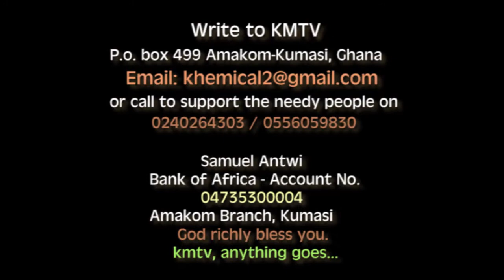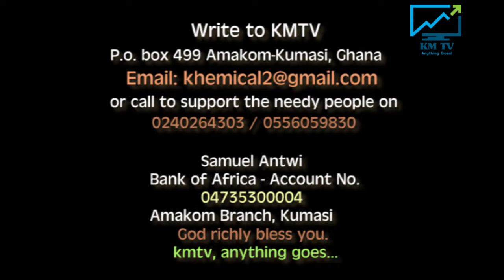GLORIA THRONE OF GRACE 2019